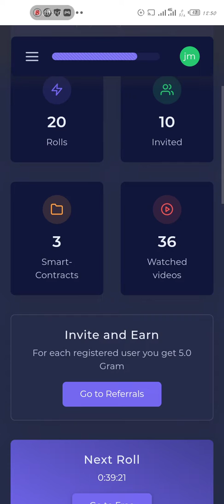Gram free earn